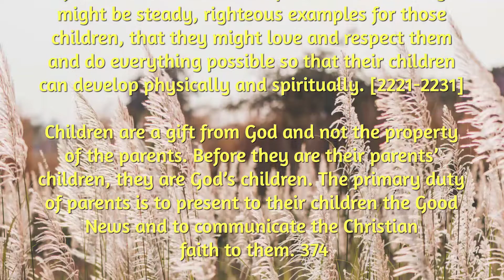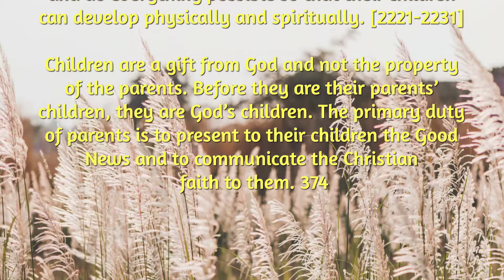Saggezza Day 292: Youcat: How does a child respect his parents? (Two Questions)#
371. How does a child respect his parents?

A child respects and honors his parents by showing them love and gratitude. [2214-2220, 2251]

Children should be grateful to their parents in the first place because they received their life from the love of their parents. This gratitude establishes a lifelong relationship of love, respect, responsibility, and obedience, rightly understood. Especially
in times of need, sickness, and old age,
children should lovingly be there for their parents and care for them faithfully.

372. How do parents respect their children?

God entrusted children to parents so that they might be steady, righteous examples for those children, that they might love and respect them and do everything possible so that their children can develop physically and spiritually. [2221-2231]

Children are a gift from God and not the property of the parents. Before they are their parents’ children, they are God’s children. The primary duty of parents is to present to their children the Good News and to communicate the Christian
faith to them. 374